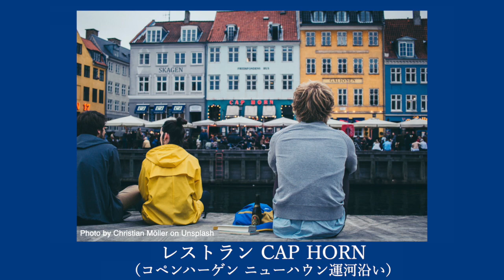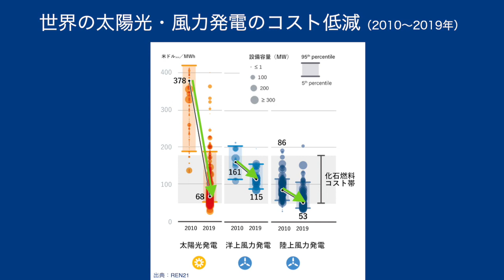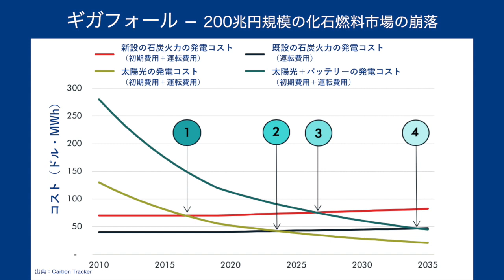CAP HORN 開談 飯田哲也 x 金子勝 Part 1. 今こそグリーン・リカバリー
環境エネルギー政策研究所 所長 飯田哲也が、さまざまな分野から多彩なゲストを迎え、エネルギー分野との境界を超えた「新しい領域」を縦横無尽に語り合い、これからの世界の姿を展望するオンライントークセッション「CAP HORN 開談 エネルギーと社会の明日を探る」。

記念すべき第1回は、金子勝氏（立教大学大学院 特任教授／慶応義塾大学 名誉教授／ISEP理事）をゲストに迎え、COVID-19後に限界費用ゼロの自然エネルギーが切り拓く新しい分散型経済の社会像を探ります。

金子勝と飯田哲也が世話人をつとめるフォーラムが立ち上がりました！
ヨナオシフォーラム2020 ー 私たちの意思で明日の日本を拓く